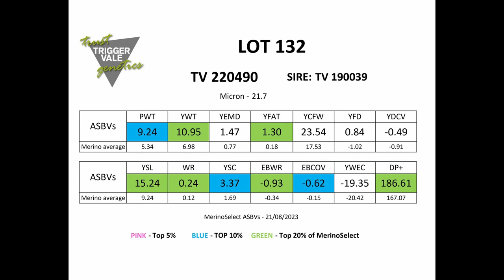Poll Merino Lot 132 2023